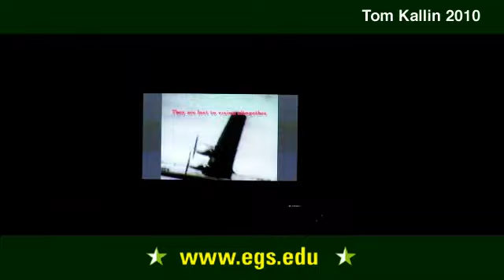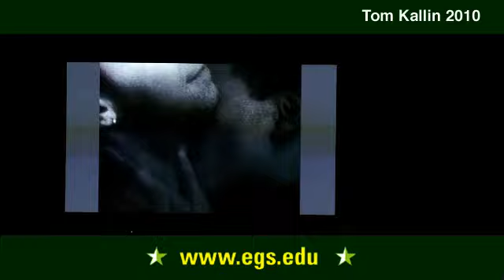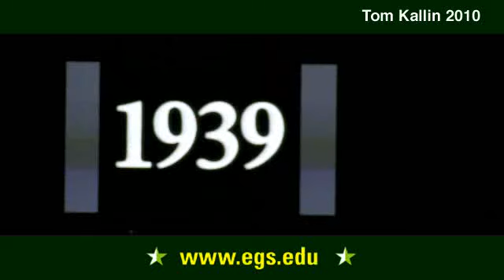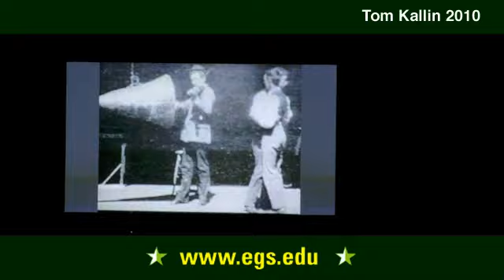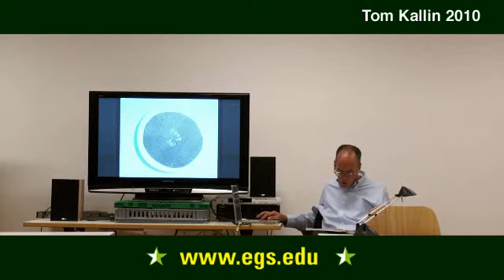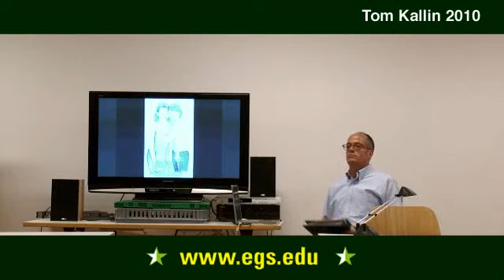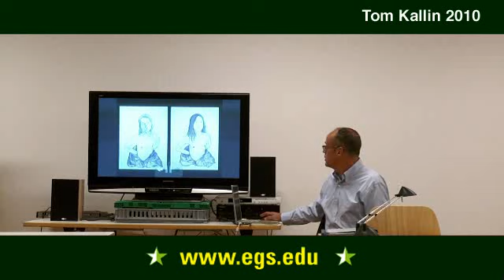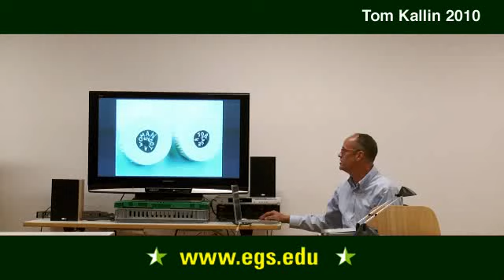Tom Kalin. Experimental Cinema and Gender Issues 2010 1/9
Tom Kalin European graduate school. Public open lecture for the students and faculty of the European Graduate School EGS Media and Communication Studies department program Saas-Fee Switzerland Europe 2010 Tom Kalin.

Tom Kalin, born in Chicago in 1962, is a New York-based filmmaker, writer, producer and activist, well known as a prominent figure in the New Queer Cinema. Tom Kalin received a BFA in painting (University of Illinois, 1984), an MFA in Photography and Video (Art Institute of Chicago, 1987), and completed the Independent Study Program (Whitney Museum, 1988). In addition to his feature films Swoon (1992) and Savage Grace (2007), Tom Kalin has also created short films and video works screened in numerous international film festivals and included in the permanent collections of Centre George Pompidou, Paris and MOMA, New York. He was a founding member of AIDS activist collective Gran Fury, known for its provocative public art projects, which received The Brendan Gill Prize in 1989 and was included in the Venice Biennial in 1991. His works traverse diverse forms and genres, taking inspiration from literary sources and addressing contemporary issues such as displacement, urban isolation, and homophobia. Tom Kalin focuses on the portrayal of gay sexuality and has done a significant work in changing the public opinion of AIDS, simultaneously expanding the definition of activist video. Tom Kalin was a visiting lecturer at Brown University (1994) and Yale University (1996), and since 1997 he is the Associate Professor at the Film Division at Columbia University.

Tom Kalin's work has received support from numerous institutions including the Rockefeller Foundation, the National Endowment for the Arts, Jerome Foundation, Paul Robeson Fund, Peter Reed Foundation, the American Film Institute, and New York State Council for the Arts. His diverse body of work garnered top honors including the Caligari Prize at the Berlin Film Festival, the Fipresci Prize at the Stockholm Film Festival, the Best Cinematography at the Sundance Film Festival and the Open Palm Award from the Independent Feature Project. Tom Kalin has produced prominent independent films, including I Shot Andy Warhol (1996) and Go Fish (1994), and he has collaborated on the screenplay for Cindy Sherman's Office Killer (1997). His short films and video works known for merging text, music, and poetic images are collected in the compilations Behold Goliath or the Boy With the Filthy Laugh, Third Known Nest and Tom Kalin Videoworks: Volume 2.

Tom Kalin made his first feature film as an attempt to understand the so-called criminal mind told through the story of symbolic anti-heroes. Swoon (1992) reopens the notorious Leopold and Loeb murder case from the 1920s in which two wealthy and educated homosexuals murdered a young boy in order to prove they were smart enough not to get caught. Interested in the topic of power of sexual control, he does not depict this murder as a criminal act, but as a sexual adventure that got out of hand, a murder that would never be possible without a particular psycho-sexual balance between the two men based on devotion and blackmail.